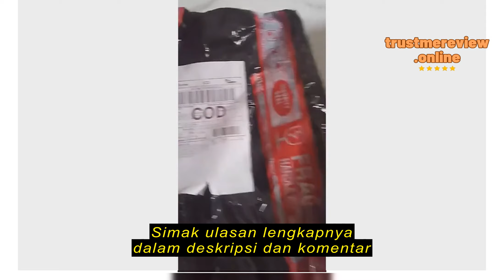Review Benih Lighting Official Shop Garansi 3 tahun Kipas langit-langit dengan lampu remote control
Benih Lighting Official Shop Garansi 3 tahun Kipas langit-langit dengan lampu remote control LED lampu kipas langit-langit tertutup kipas rendah lampu langit-langit ruang tamu dapat diredupkan lampu kipas langit-langit waktunya lampu kipas langit-langit